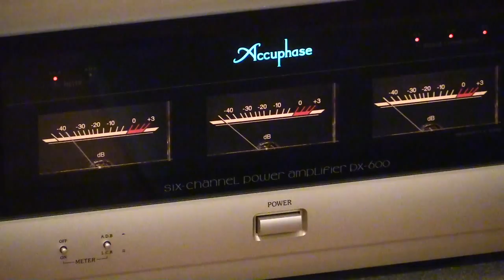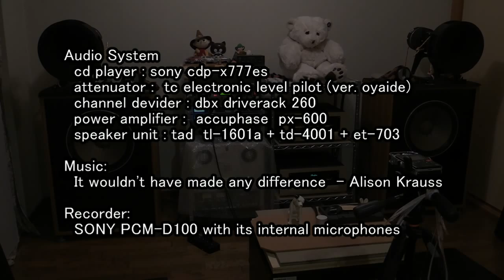TAD Speaker System, It wouldn't have made any difference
I played my favorite music in a listening room.
The singer is  Alison Krauss, her singing voice is amazing!